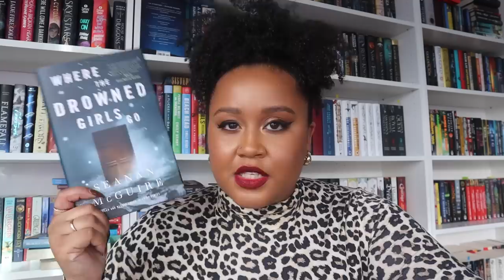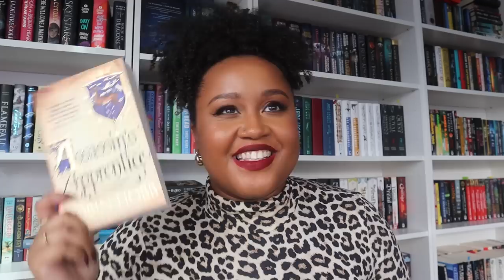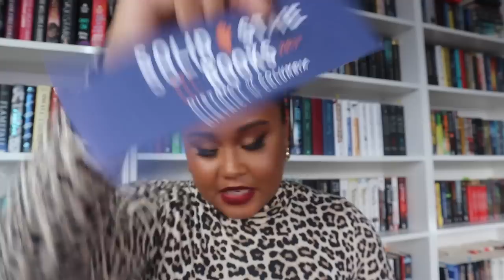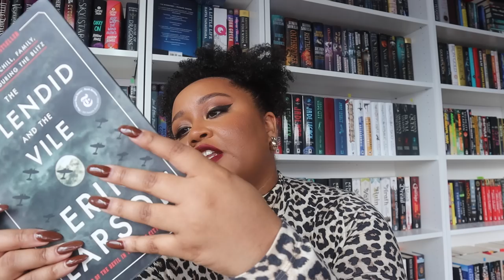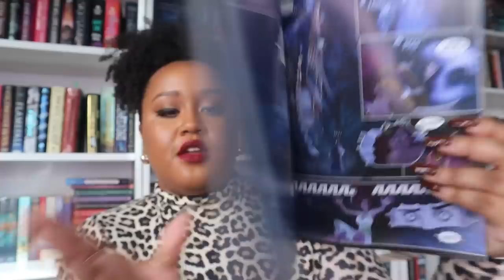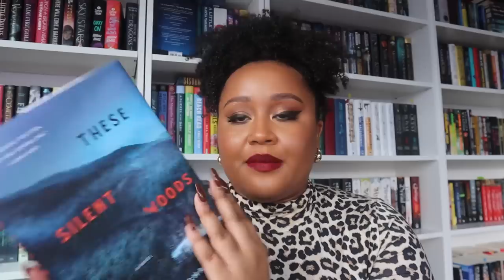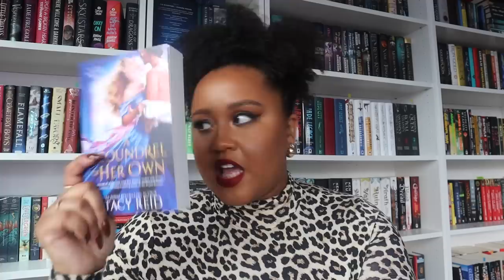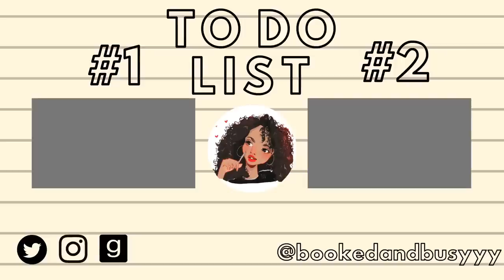first BOOK HAUL of 2022 📚